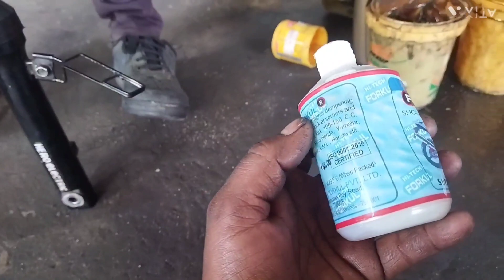Optima CXer Scooty Ka Front Shocker Kaise Banaye